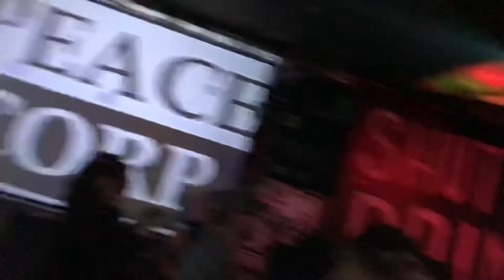Peace Corp.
Let’s bomb the Germans live nov 2019